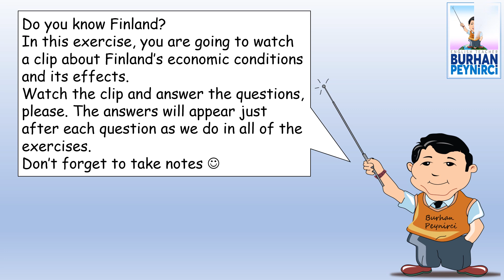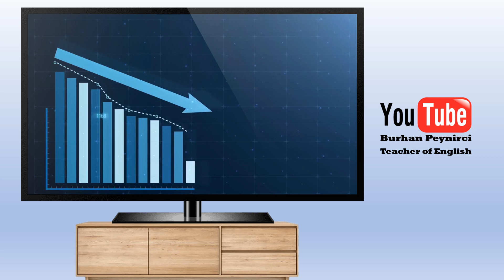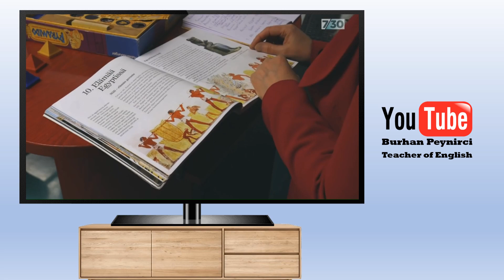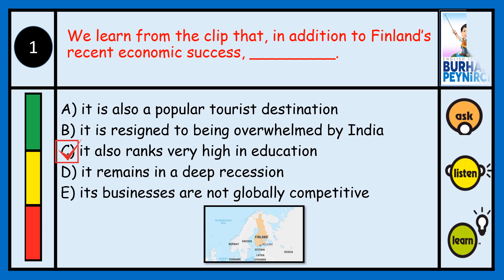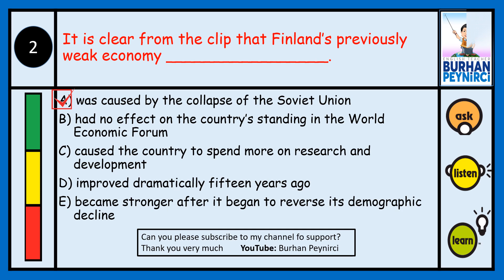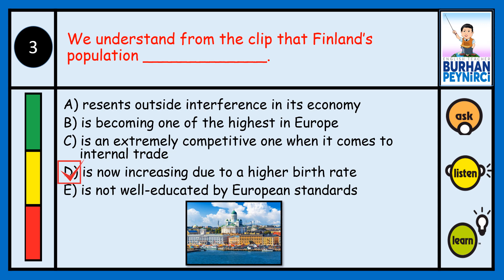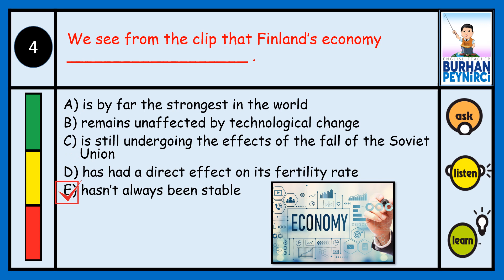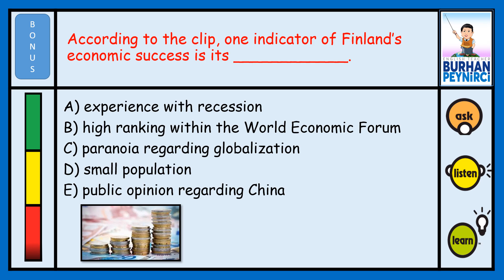Listening/Watching Comprehension Exercises - level B/C - Watch and Answer - Easy English Lesson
Easy English Lesson Series - In this video, you are going to watch some clips and answer the questions. This is a B-C level exercise. It is so useful to practice and test your listening skill. The answers are displayed just after each question.
I am a teacher of English and doing the job that I love. @English_teacher  Thanks in advance.